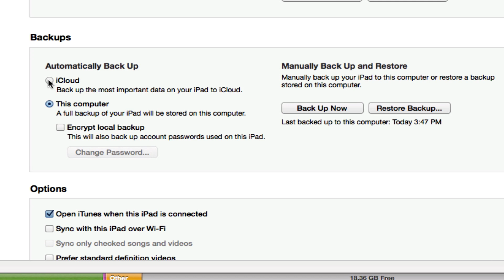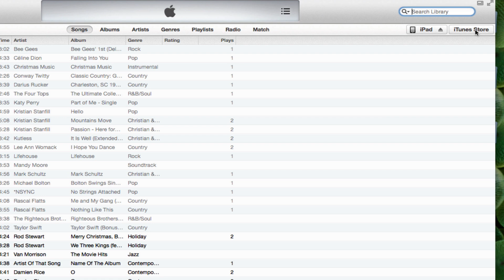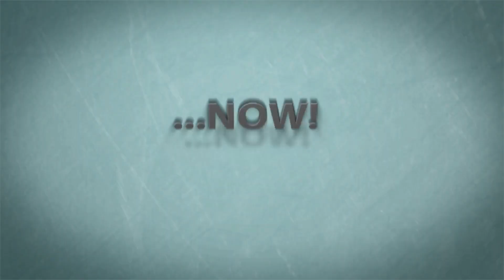iTunes 11 Tutorial - How To Back Up Your iPhone, iPad, or iPod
Learn how to back up your iPhone, iPad, or iPod using iTunes 11.

In this video tutorial you will learn how to back up and restore your iOS device using iTunes 11.

This is a very simple process and it can save you a TON of time and headaches!

Other iTunes 11 Video Tutorials:

Learn how to back up and restore your iOS device

dmporter74